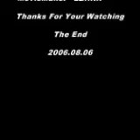King of Fighters R2 (All Character Exhibition 2)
An extremely well made King of Fighters R2 exhibition from hqqqqtv for KOF Union.  Thanks again to Posix and Matt!